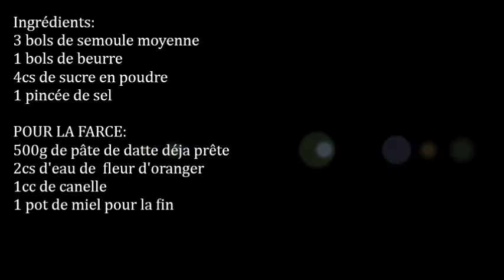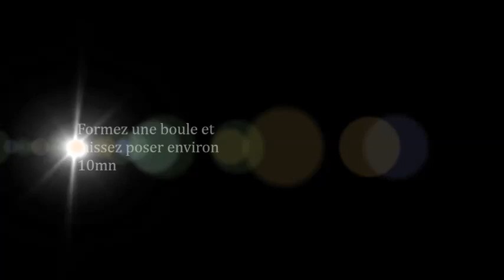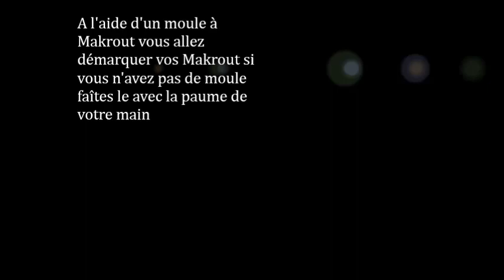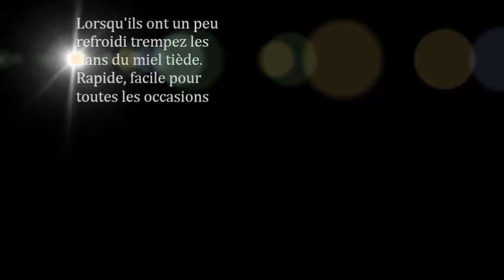MAKROUT ; RAPIDE FACILE!!!!!!!! GATEAU ALGERIEN AUX DATTES EN FRANCAIS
Makrout gateau à base de semoule et de datte un délice lors du ramadan et inévitable à la fête de l'aîd